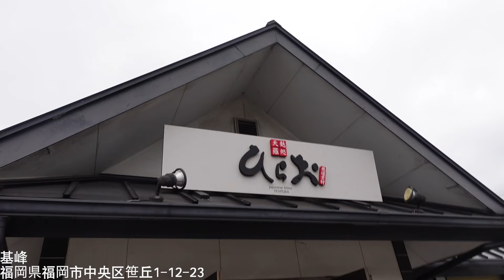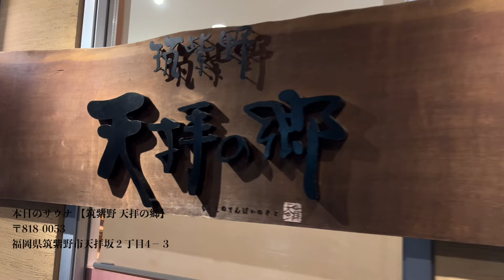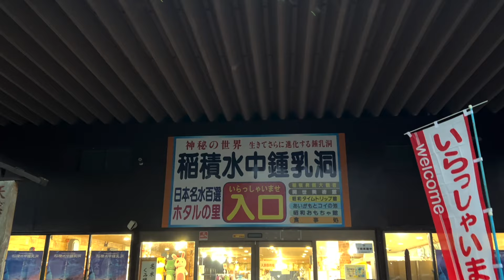【福岡VLOG】ひたすら食べてサウナに入りまくる大好きな福岡旅行🍜🧖‍♀️❤️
大好きなマイメン達が誕生日で福岡旅行を計画してくれました❗️ありがとう🥹🥲
福岡大好き！！！サウナもご飯も最高だった😭
月一で行きたい。笑

✩Time Stump
00:00 ~ Opening